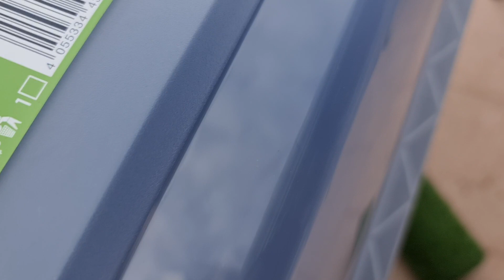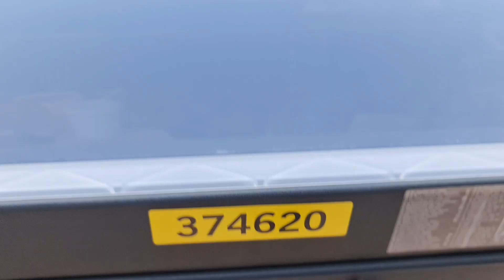Çok çok ucuza bahçe malzemeleri saksılar aldım